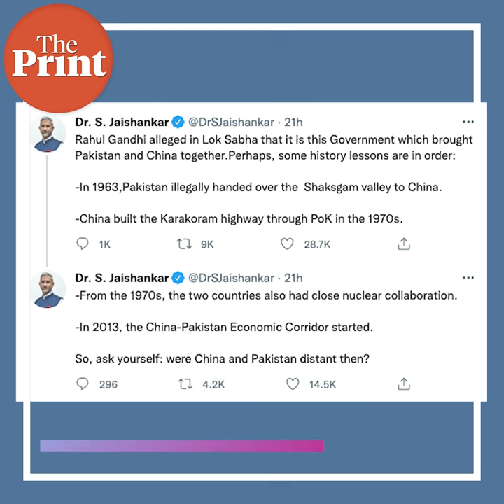Political fight over Rahul Gandhi's 'Pakistan-China' comment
Rahul Gandhi Wednesday gave a charged speech in Parliament criticising the Modi government and BJP on various issues, particularly foreign policy, as he blamed Modi govt's policies for 'bringing China and Pakistan closer than ever'. Raghav Bikhchandani tells you more in ThePrint